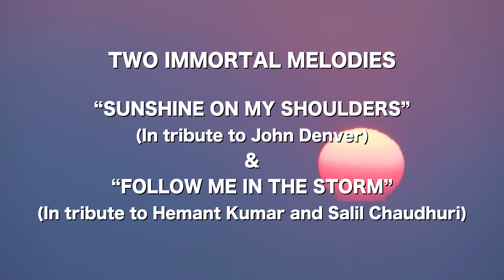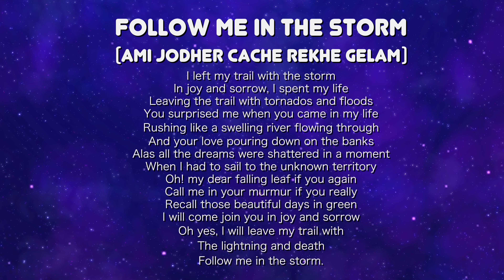Sunshine on my shoulders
Sunshine on my shoulders is John Denver’s immortal expression of the gift of mother nature. We have added another similar expression from the East in a song “Follow me in the storm”, expressing human sentiments about storm depicting a different image of mother nature.
Lyrics of the first song:
Sunshine on my shoulders makes me happy
Sunshine in my eyes can make me cry
Sunshine on the water looks so lovely
Sunshine almost always makes me high
If I had a day that I could give you
I'd give to you a day just like today
If I had a song that I could sing for you
I'd sing a song to make you feel this way.
Lyrics of the second song:
In joy and sorrow, I spent my life, leaving the trail with tornados and floods
You surprised me when you came in my life with your love rushing like a swelling river
Alas all the dreams were shattered in a moment, I had to sail to the unknown territory
Oh! my dear falling leaf if you again call me with your murmur
If you really Recall those beautiful days in green, I will come join you in joy and sorrow
Oh yes, I will leave my trail with the lightning and death
Follow me in the storm.